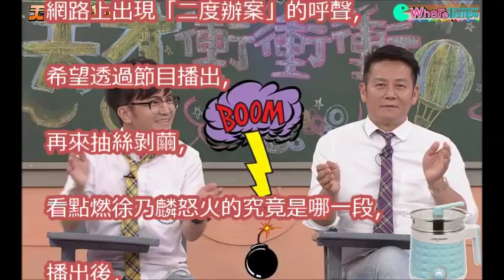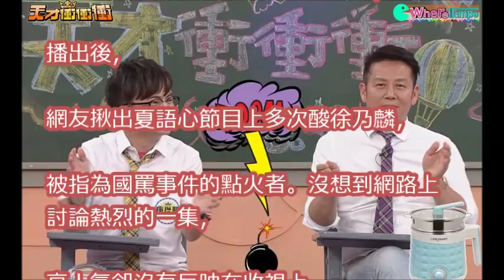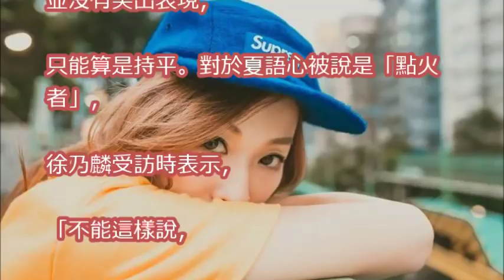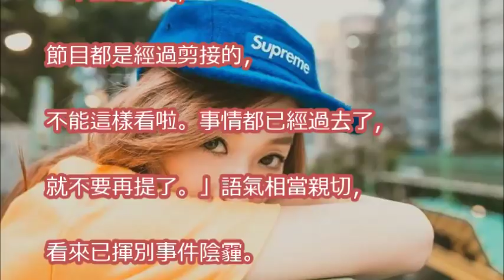徐乃麟飆罵節目播出 收視跌破眼鏡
惹怒徐乃麟「真兇」抓到了！《天才》昨播出完整吵架片段...網友喊冤：「唐從聖是替死鬼！」

57歲「徐乃麟」當年為改善家境北上打拚...發下豪願要「買房接父母同住」，沒想到後來母親卻...

「徐乃麟飆國罵」事件後，李易上節目玩遊戲嗆聲「狂踩徐乃麟地雷」！他無預警脫口「輸不起」結果下一秒！.

「徐乃麟飆國罵」事件後，李易上節目玩游戲嗆聲「狂踩徐乃麟地雷」！他無預警脫口「輸不起」結果下一秒！.